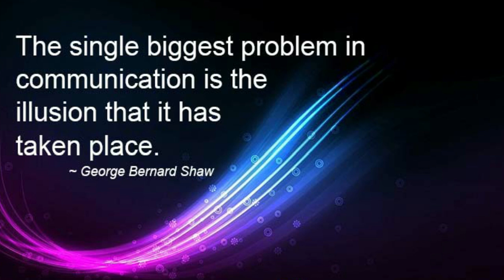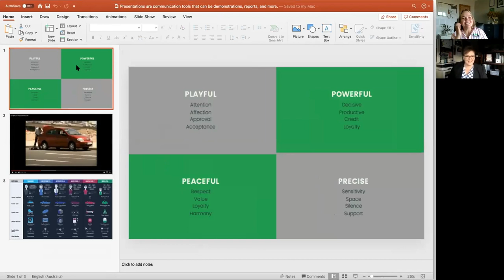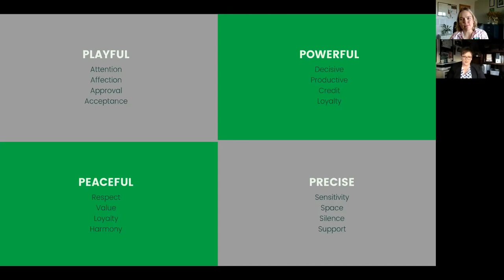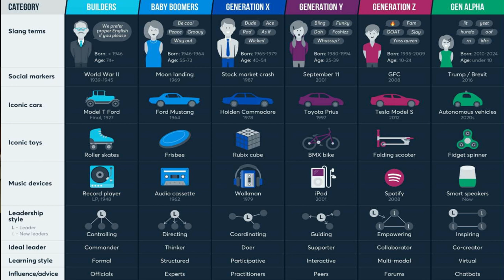Host: Emma Aylifffe interviews Guest: Sally Murfet for Leadership is Language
Speaker bios
Guest: Sally Murfet
'Sally is the Chief Inspiration Officer for Inspire Ag
She is a farmers' daughter with red dirt running through her veins. Proudly Tasmanian born and bred with a national awareness of the Australian agricultural sector.

With more than 20 years' experience working on-farm and with agribusiness companies, she has an innate understanding of what makes ag businesses tick, from the paddock to the boardroom.

She learnt early in her career that bosses who don't value people, spend an unreasonable amount of time managing performance or problematic behaviour. From personal experience, she can tell you that a good boss lights a fire inside people, not under them.

As a HR strategist, project manager, facilitator and thought leader specialising in the agri sector, she has made a career out of helping clients turn their visions into reality.

She has an unshakeable belief that people power agriculture - that's why she does what she does.
She is committed to supporting the agri sector to build better, stronger and more profitable businesses through its people.

Host: Emma Ayliffe

Emma Ayliffe is a trailblazer; an innovative young woman on a mission to lead Australian agriculture and rural communities into a bright, resilient and profitable future. At 28 she is a successful business owner, a nationally recognised agronomist, a fledgling farm owner, an in-demand public speaker and a role model to a cohort of young people looking to follow her into this future with optimism and confidence.

What sets Emma apart as a young farmer is her desire to share agricultural information both behind and beyond the farm gate. With financial and sweat equity in her own piece of land, Emma trials innovative ideas and shares these with her agronomy clients and wider farming community. She shares her agricultural story with all Australians.

Emma’s agricultural story began on the vast outback sheep stations of South Australia, riding her horse behind wild rangeland Merinos. Then, with a Bachelor of Agricultural Science from the University of Adelaide, she embarked upon a career in agronomy, beginning on the lush inland cotton fields of the Menindee Lakes.

Her career has been meteoric. Emma was headhunted from Menindee to join the team at Elders in Griffith, and then, at age 25, she co-founded agricultural consultancy Summit Ag with Heath McWhirter, a business designed specifically to take research from the laboratory to the paddock. In 2017/2018 she was named runner-up in ADAMA’s nation-wide recognition of young agronomists.

In 2018 Emma and her partner Craig bought a 700ha sheep and cropping property at Lake Cargelligo, which they run in conjunction with his family’s 10,200ha operation. The purchase of the property not only allows scope for succession within the family business, but allows Emma to put her money where her agronomy mouth is. On the farm she experiments with tools and techniques to improve her own production and that of her clients. It means she can push boundaries and give confidence and relevance to the decisions she makes and asks others to implement.
 McCrindle Gen Z and Gen Alpha Infographic